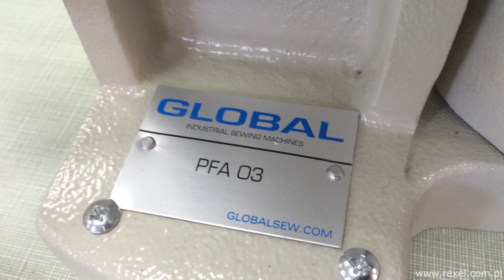Napownica pneumatyczna GLOBAL PFA-03